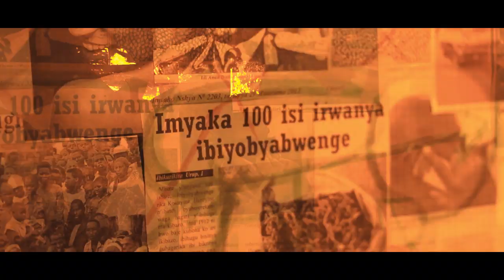FRED NKUBA OFFICIAL TRAILER - COMING SOON ON ZACUTV